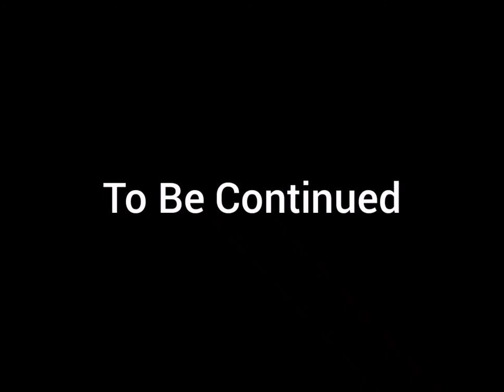Meteoroid Object Show